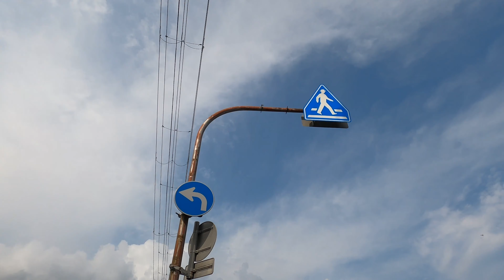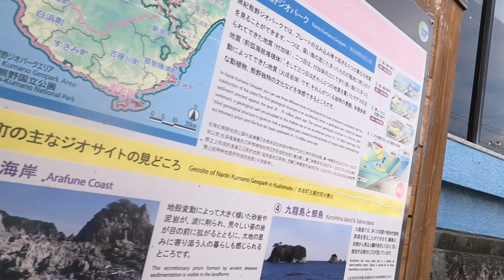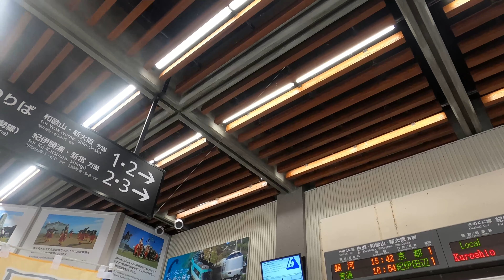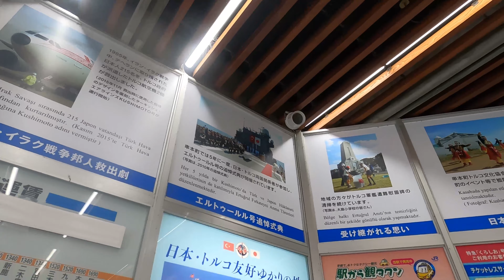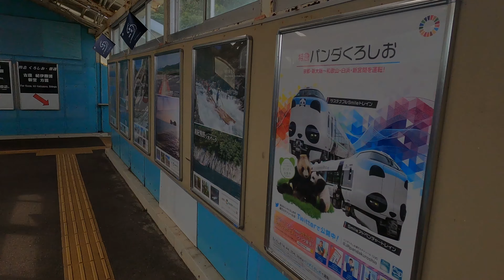のんびり鉄道・空港・港シリーズ串本駅 WEST EXPRESS 銀河・紀南への旅 JRきのくに線 「新宮駅」〜JR京都線「京都駅」〜 Japanese railway No.202109055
抽選制（受付・日本旅行）
繰り上げ抽選で「当選」になったので、「銀河」に乗車することができました。
（たまたま、メールをチェックしていて、「当選」したことを知り、手続き締め切り２日前に手続きを完了。）
前日、「新宮駅」まで「特急くろしお」で移動し、一泊した翌日の出発。

「新宮駅」から「京都駅」までの約１０時間３０分の旅が始まります。
途中、「昼食・夕食」は、車内で「お弁当」を受け取って食し、
「おもてなし停車」が「紀伊勝浦駅」「太地駅」「古座駅」「串本駅」「周参見駅」「海南駅」それぞれで用意されていました。

　カテゴリ２：湖・川・海・山・池・空から（で・を）見た風景シリーズ 　１７時〜（配信日不定）
　カテゴリ２：のんびり鉄道・空港・港シリーズ　１７時３０分〜（配信日不定）
　カテゴリ２：窓越しから見た風景　１８時〜（配信日不定）
　カテゴリ２：ほのぼの動物シリーズ　１８時１５分〜（配信日不定）
　カテゴリ６：徒歩時々公共交通機関利用旅　１８時３０分〜（配信日不定）
　カテゴリ１：イベント、祭事・神事・法要　１８時４５分〜（配信日不定）
　カテゴリ３：自衛隊情報　１８時４５分〜（配信日不定）
　カテゴリ４：ビジネス、地域産業・地域経済・地域観光など　１９時〜（配信日不定）
　カテゴリ６：ソロ登山・ソロハイキング（可能な範囲で重装備移動）　１９時１５分〜（配信日不定）
　カテゴリ６：ソロキャンプレポート（野営地確保及び野営活動）　１９時３０分〜（配信日不定）
　カテゴリ５：日本の食　随時（配信日不定）
　カテゴリ５：日本の宿　随時（配信日不定）

デジタルコンパクト（スチル）カメラ：
〈今回未使用〉SONY Cyber-Shot RX10IV(DSC-RX10M4)バッテリー１５本
〈今回未使用〉Nikon COOLPIX P950 バッテリー１１本
〈今回１台使用〉アクションカメラ：GoProHERO8Black　３台バッテリー２７本
三脚：
〈今回未使用〉Manfrotto MVK608TWINGC ナイトロテック608ビデオ雲台＋カーボンツイン三脚GS
三脚備品：
〈今回未使用〉SLIKマルチアーム520
〈今回未使用〉SLIKプレートⅡ
その他：
〈今回未使用〉SmallRig 多機能ダブルボールヘッド クランプ&1/4インチネジ付き
〈今回未使用〉リニアPCMレコーダー TASCAM DR-05-V3
〈今回未使用〉ダイブハウジング for HERO8 BLACK GoPro AJDIV-001

【編集機材】
外付けHDD：
トラックパッド：Magic Trackpad 2
アプリ：ファイナルカットプロ
②パソコン：Mac Book PRO 2020 13インチ（移動用）
外付けHDD：

【運営管理】
職人発想：